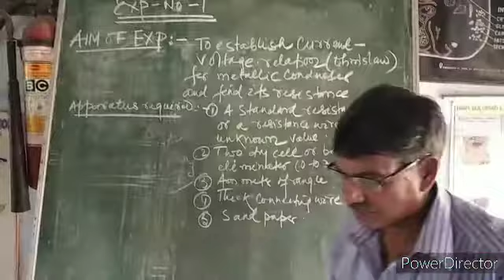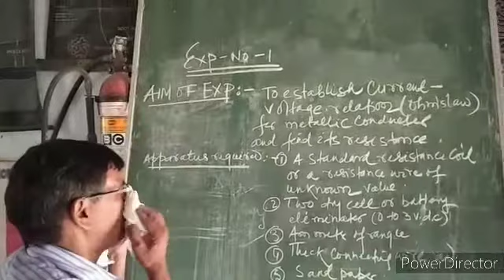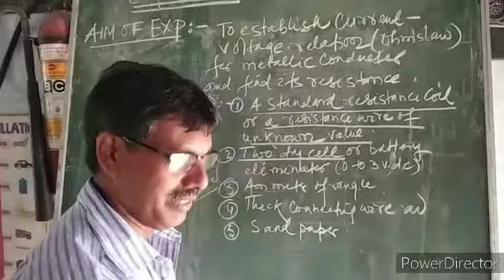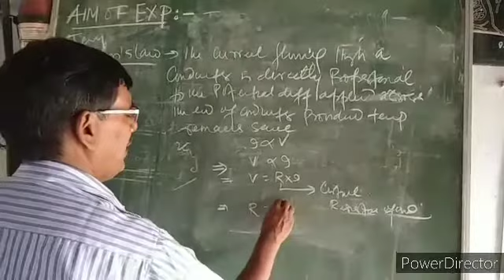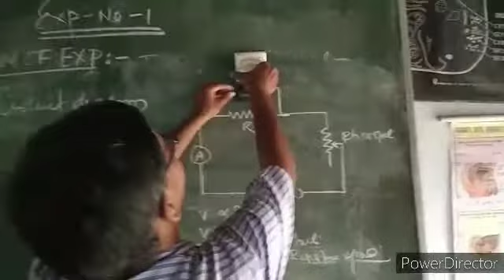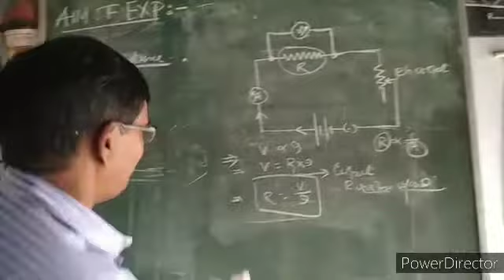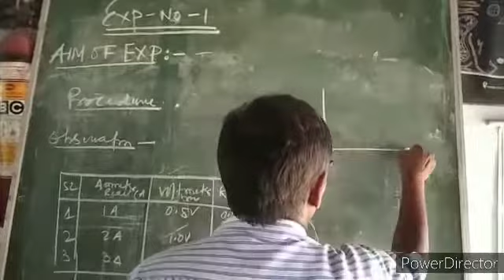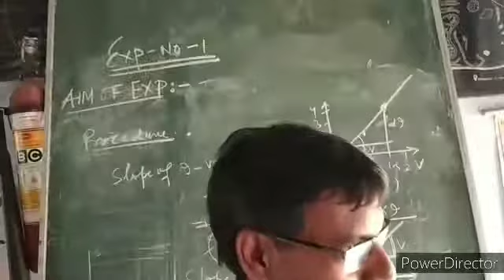class 12 physics practical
Experiment 01 (Ohm's law) To establish current voltage relationship and find resistance of a metallic conductor